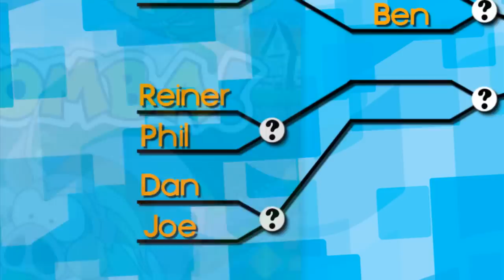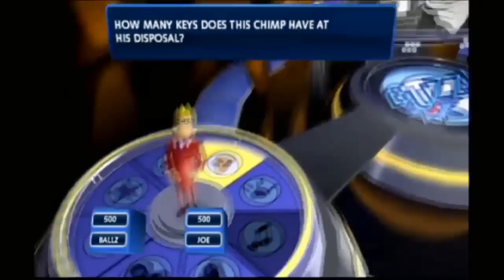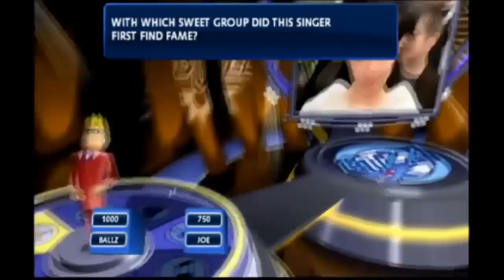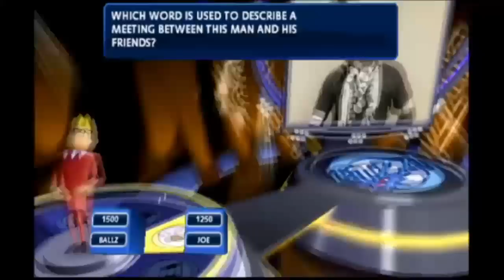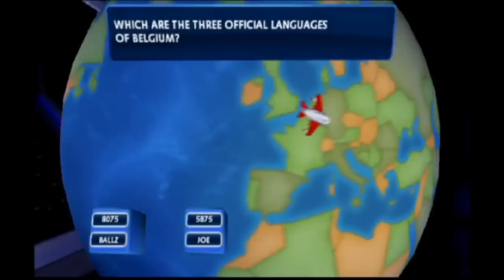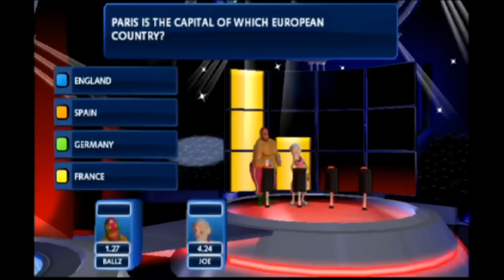Replay - Hercules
GI editors Dan Ryckert, Andrew Reiner, Tim Turi, and Joe Juba lift rocks and discover the sexy side of Kevin Sorbo. Stick around for the 2nd segment, in which Reiner takes on Phil and Joe takes on Dan to determine the Super Replay Showdown final four